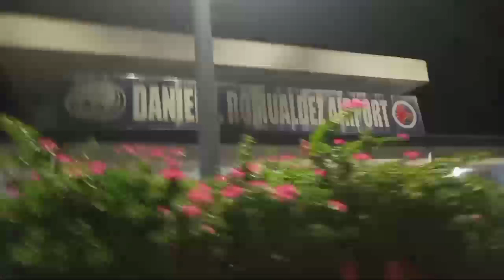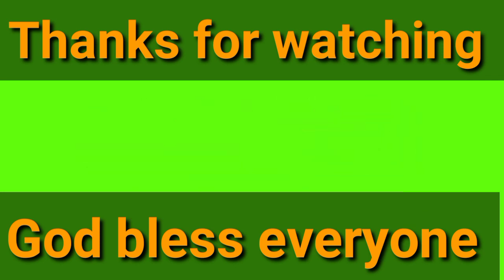Flight. Bound to Tacloban City, Leyte